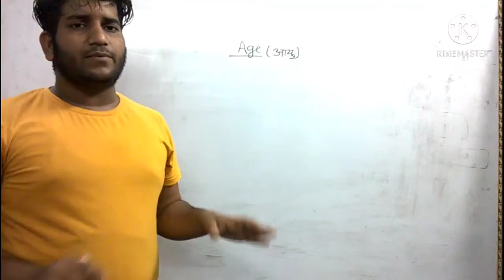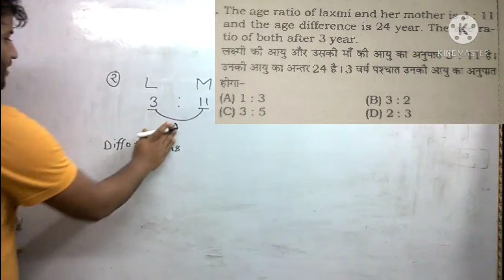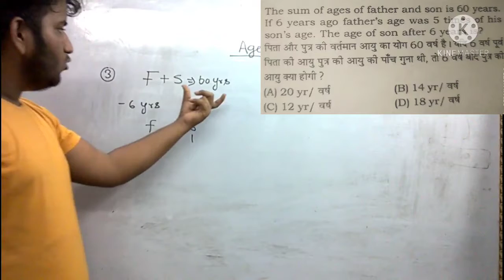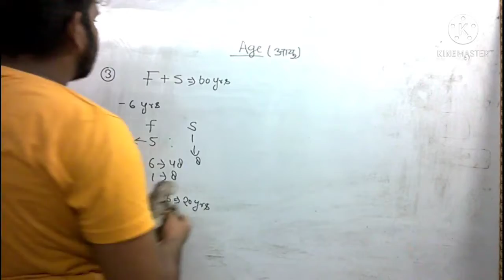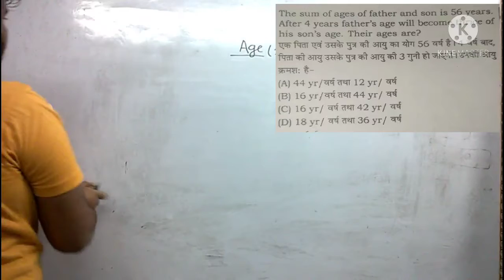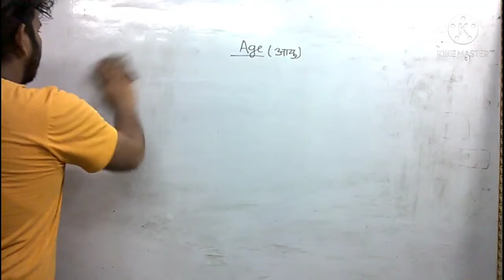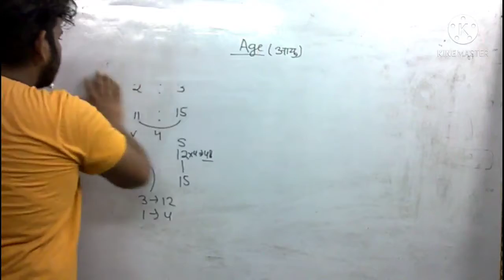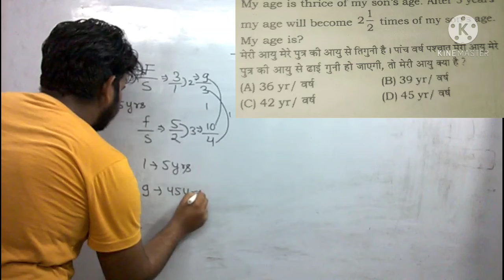AGE (आयु ) By Ashish sir #01 Maths Special 2021 || SSC CGL , CPO,CHSL,MTS,GD,NTPC,CET,NDA,CDS